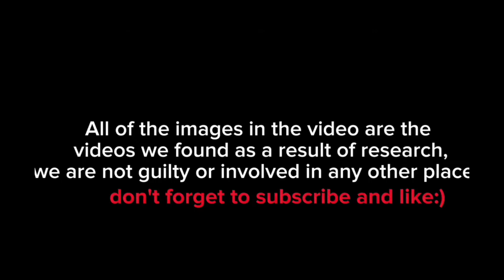Car Crash Compilation😱🥺😢 #12👌❗️ | Road Rage, İnsta karma, Driving fails, İdiots İn Cars.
carcrash, carcrashcompilation2023, driving fails, instakarma Car Crash Compilation😱🥺😢 #12👌❗️ | Road Rage, İnsta karma, Driving fails, İdiots İn Cars.